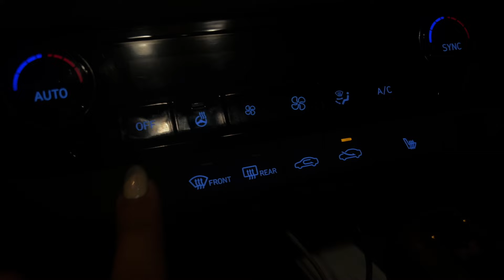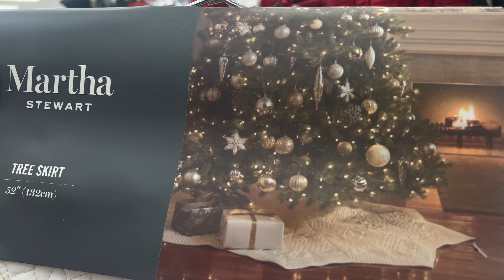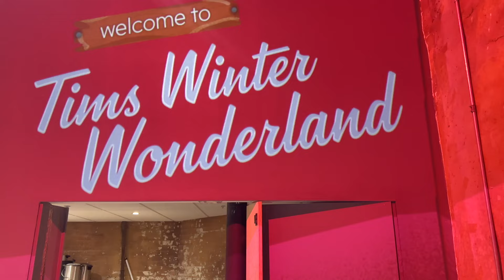Christmas Decor Haul at Homesense & Tim Hortons Winter Wonderland Festive Food Tasting!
Holiday season is here, and I’m bringing you along for a festive day filled with Christmas cheer! First, we’re heading to Home sense for a Christmas decor haul! I’ll show you my favourite finds, from beautiful wreaths to Christmas scented candles, all perfect for transforming any space into a holiday haven.

Next, we’re off to the Tim Hortons Winter Wonderland Event! Tim’s has rolled out some amazing winter specials, and I had the chance to try their seasonal drinks and treats. Get ready for a sneak peek at all the festive goodies coming to their menu this season!

So, grab a warm drink, get cozy, and join me on this holiday adventure.

0:00 Off to a Homesense Run
1:38 Driving to Tims
2:26 A tip for the Best Hot Chocolate
4:32 First look at Homesense
5:07 Dilemma of the stockings
6:18 The office , Harry Potter Gifts
7:20 Homesense Haul
8:33 Suh & Christmas
9:40 My fav croissants
10:20 Ready for the Tim Hortons event
10:33 Winter Wonderland
10:53 Making Baileys Doughnut
11:42 Tim Hortons Merchandise
12:27 Making my own Hot Chocolate
13:00 Decorating the Smile cookie
13:37 Dior Christmas Tree
13:52 Christmas Tree Ornament
14:07 Closing Thoughts